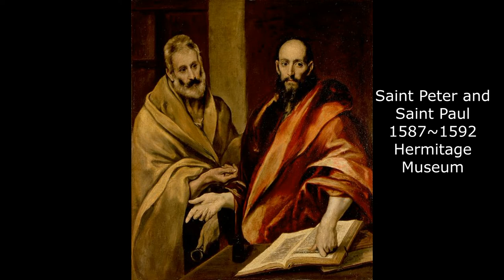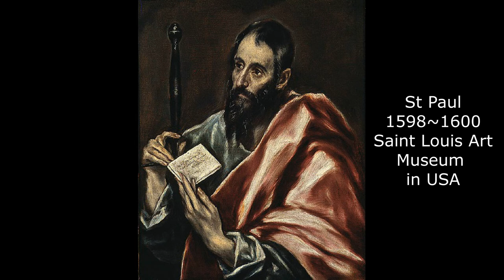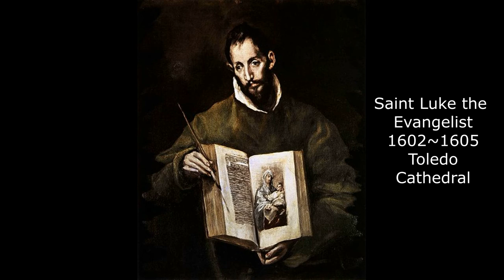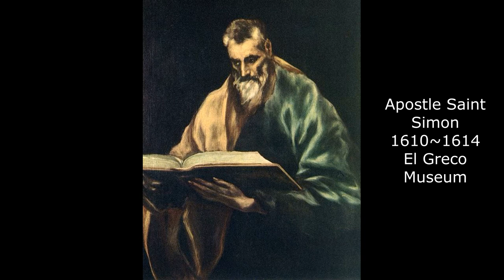music gallery : El Greco with guitar music 엘그레코와 기타음악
엘 그레코와 스페인 기타음악을 들어봅니다
0:01​ Recuerdos de la Alhambra
4:00​ La Paloma
7:15​ Romance de Amor
9:42​ Bach Partita No.3
13:54​ Lagrima